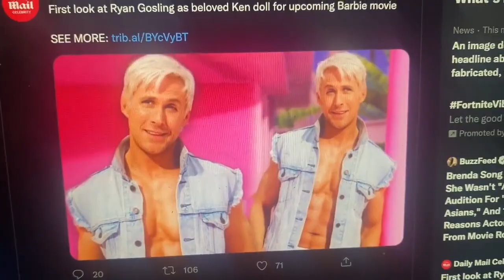Cody's reaction to Movie Ken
From 2022.